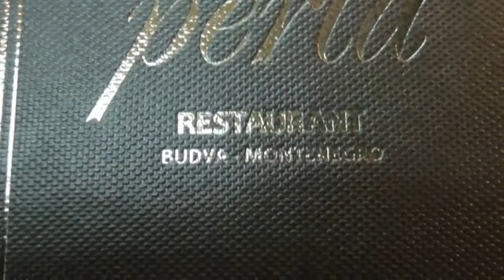BUDVA. ( Черногория ). Ресторан" PERLA " 18.02.2020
Томленая свинина - 450 гр., салат, кофе капучино. Всё на две персоны.
13 евро.